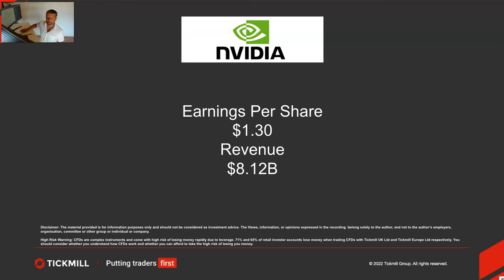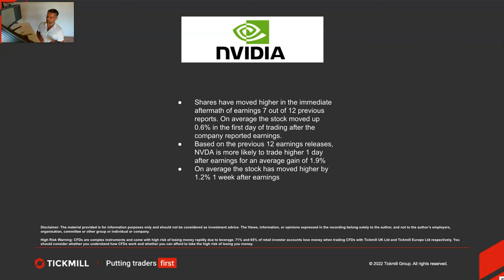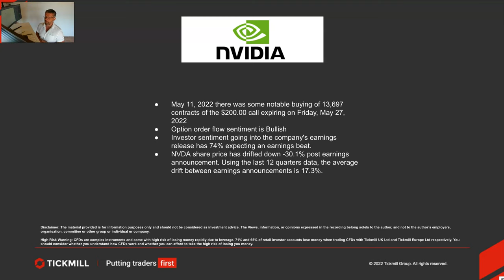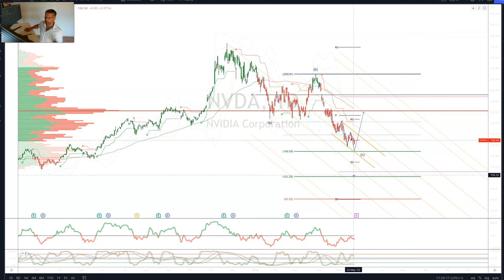Earnings Report Preview - NVIDIA